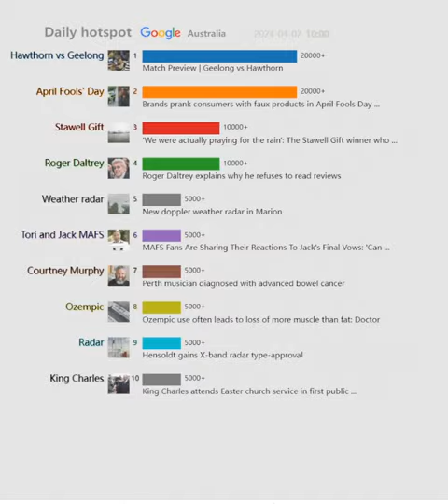Daily hotspot（Australia）20240402 | Brands prank consumers with faux products in April Fools Day...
Match Preview | Geelong vs Hawthorn
Tiger teen stars but in strife after 1pt THRILLER as Eels skipper ...
Brands prank consumers with faux products in April Fools Day ...
Cats, Hawkins warned by AFL over phone use in MCG rooms
Miss Manners: I hate my April Fool's birthday and getting pranked
Mohamed Salah confirms value to Liverpool with pivotal display ...
New doppler weather radar in Marion
Liverpool vs Brighton 2-1: Premier League – as it happened
'We were actually praying for the rain': The Stawell Gift winner who ...
Roger Daltrey explains why he refuses to read reviews
Match Report: NSW Cup Round 4 vs Eels
Missy Bo Kearns: 'I'm very proud to play 100 games for Liverpool, it's ...
R3 - Richmond v Sydney - The Mongrel Review - The Mongrel Punt
King Charles attends Easter church service in first public ...
Did Vladimir Putin let the ISIS-K attack happen? And a discussion ...
MAFS Fans Are Sharing Their Reactions To Jack's Final Vows: 'Can ...
April Fools' 2.0: AI Is Crafting Ultimate Pranks You Won't See Coming
Perth musician diagnosed with advanced bowel cancer
Hensoldt gains X-band radar type-approval
R3 - Geelong v Hawthorn - All That Mattered - The Mongrel Punt
Ozempic use often leads to loss of more muscle than fat: Doctor
'Don't need him': In-form Tigers' unexpected halves headache amid ...
A few of the best design- and architecture-related April Fools' Day ...
Cats Overcome Hawks, Lightning Delay in Hawkins' 350th
Real Madrid 2-0 Athletic Club (1 Apr, 2024) Game Analysis - ESPN ...
Obituary for Jimmy Barnes at Neill-Schwensen-Rook Funeral Home
Feijoas are a nostalgic and beloved fruit, connecting continents and ...
Jannik Sinner tops Grigor Dimitrov for Miami Open title - ESPN
Arsenal's Maanum stable after collapsing in Conti Cup final - ESPN
Network Ten wants to present 'fresh evidence' in the Bruce ...
Ten-man PSG pick off Marseille in 'le classique'